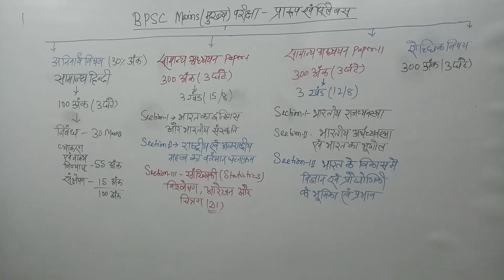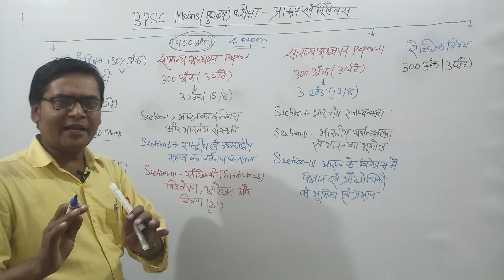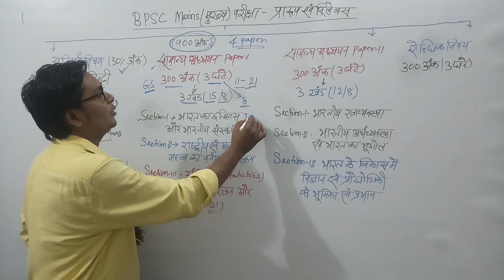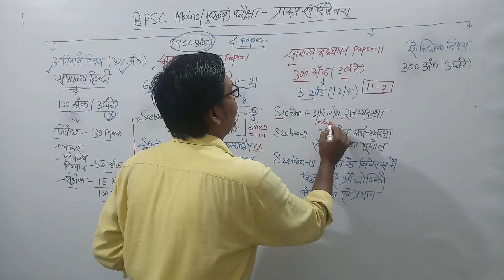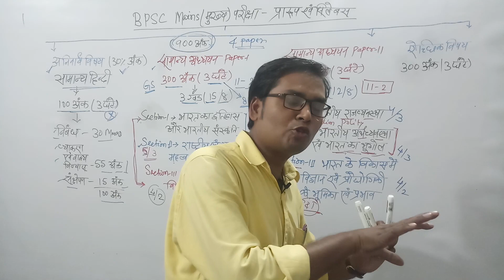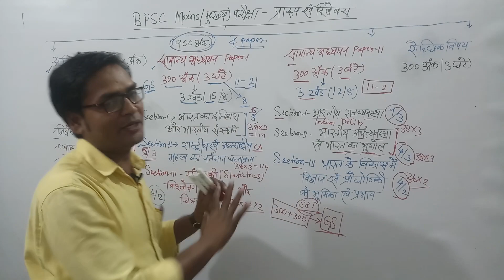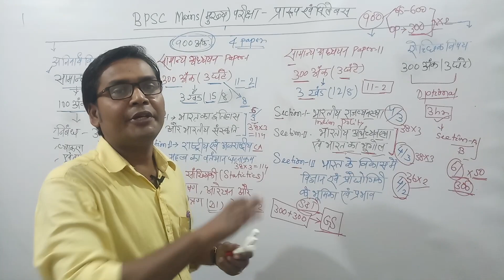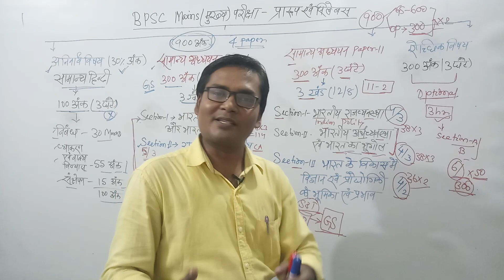65th BPSC Mains/मुख्य परीक्षा || Video-1 || प्रारूप और सिलेबस समझें काफी आसानी से by Binod Kumar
VIDEO-1(BPSC Mains Complete Course)
Mast Watch this video for complete understanding of BPSC Mains Pattern and Syllabus